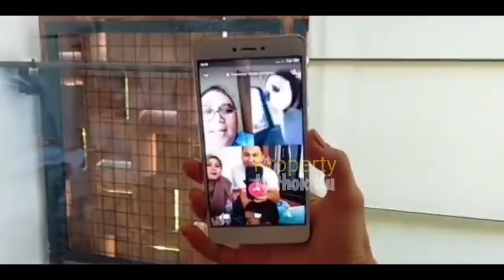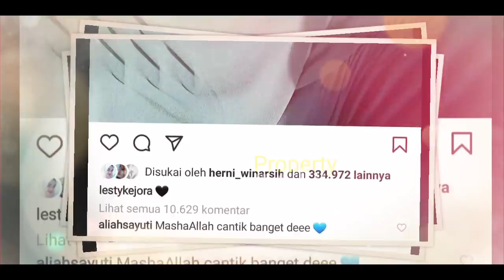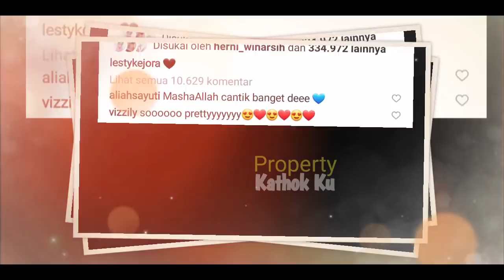Hari ini Lesti Main ke Rumah Billar? Akrabnya Lesti dg Keluarga Billar Mencuri PERHATiAN!!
Jangan Lupa: _
Thankz!!..